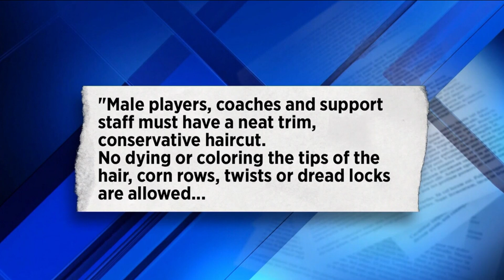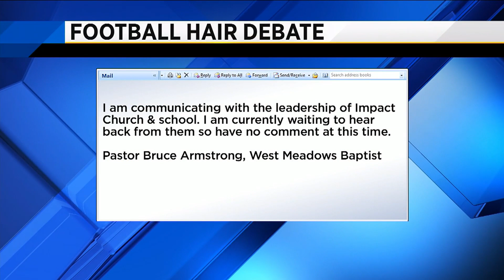Flag football team members can't play in league because of their hair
There is a debate over hair and whether flag football players can participate in a Christian sports league.